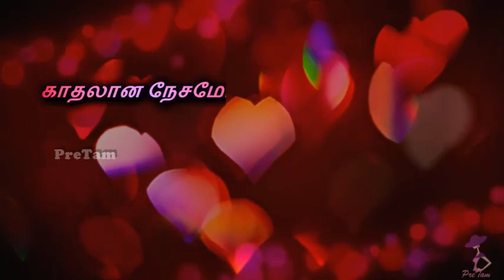Mounamana Neram Whatsapp Status Song || Salangai Ozhi Movie || Ilayaraja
Cast:-Kamala Hassan, Jaya Prada

Contents:-
Whatsapp Status Channel
Channel
tamil channel
whatsapp status video tamil
Whatsapp Status
Love Status
song
Sad status
Sad status
Romantic status
Whatsapp lyrics
Whatsapp status lyrics
Old status
80’s status
90’s status
New status
Romance song
Romantic song
Pretam creations
pretam
Emotional status
Whatsap
Whatup
Short video clips
Trending
Music
Tamil
Tamil song
Super song
80’s
90’s
Whatsapp emotional status
Arr
Ar rahman